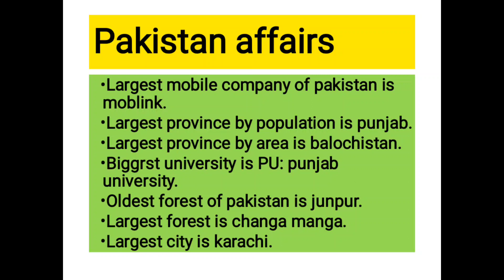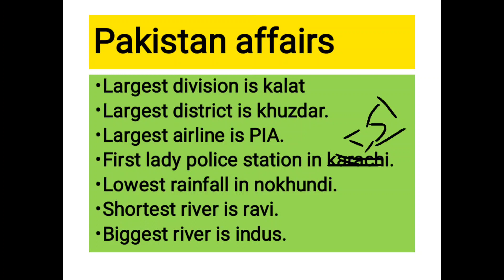Most important genral knowledge for STS paper|IBA